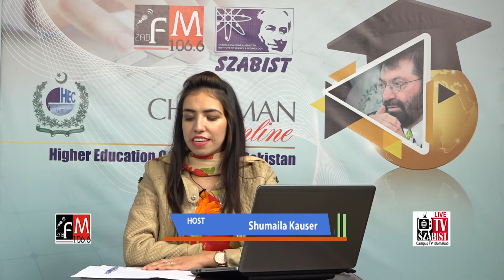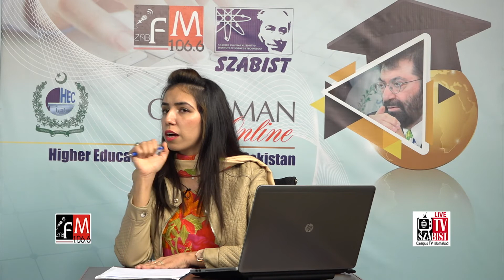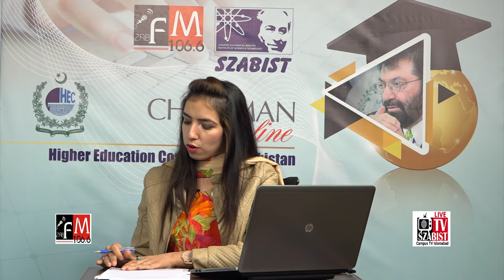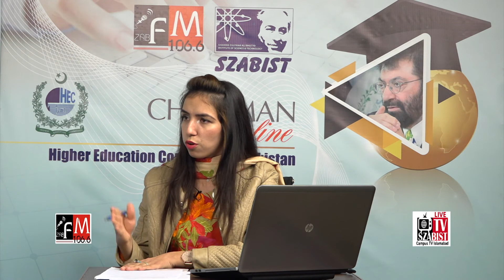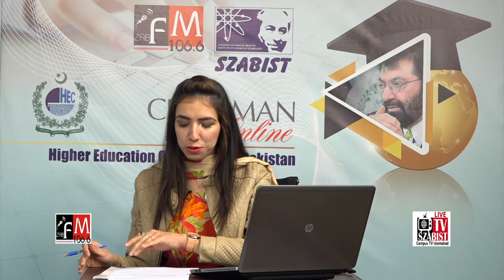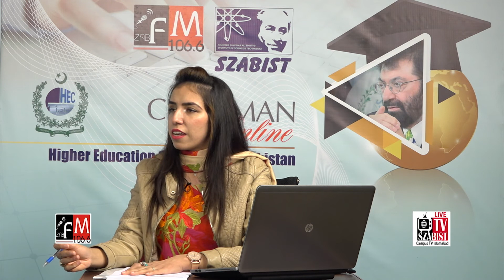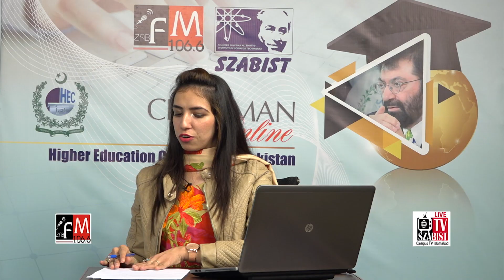Research funding by HEC Szabist Media Sciences